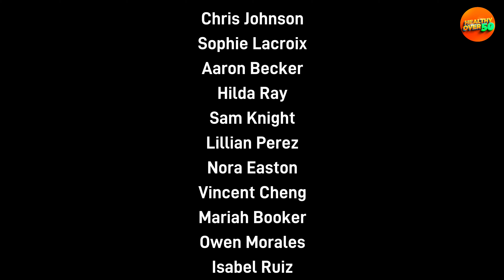Bob Paris (64 yr) still looks 35 🔥 Here Are My Fitness Secrets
Bob Paris is a famous BAmerican bodybuilder and motivational speaker who is 64 years old! Despite his age, he has a very impressive physique that many younger guys in the gym envy. Watch until the end to discover the secrets behind this elderly man's remarkable fitness.